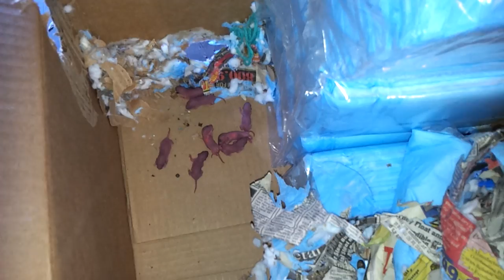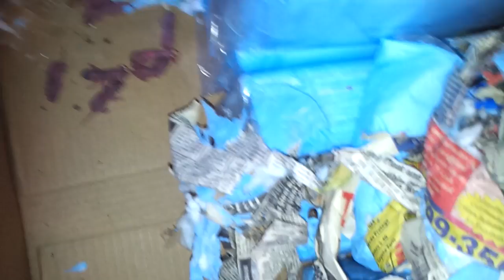Package. .lets see what's inside.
Your not going to belive what's in this box